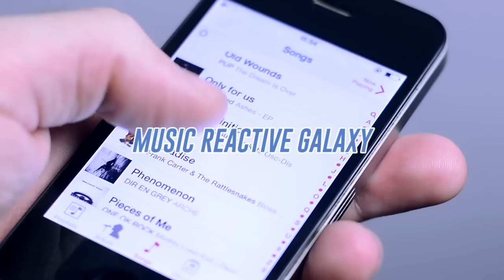Infinity Cube | Paladone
A moodlight with a difference, the Infinity Cube is a mini galaxy of spectacular proportions. Adding light, mystery, and more than a little wonder to any room, this is a far reaching light with mesmeric properties that creates a truly captivating celestial illusion.

Using LED lights and cleverly placed mirrors, the light manages to create an entire galaxy within a cube, providing a wonderful moodlight for any bedroom or living room. There are four different lighting styles to choose from, including: a night sky with all LEDs on; all LEDs phasing randomly to give a galaxy effect; LEDs phasing in groups to create a mystifying moving galaxy; and even a music reactive mode creating a truly magnificent exploding galaxy effect in time to your music. Each mode is selected by pressing down on the cube itself, so all you need to do is sit back, relax and enjoy the possibilities of your own infinite universe.

The Infinity Cube is 19cm tall by 16cm wide (approx 7.5in x 6.3in), and stands on a discreet solid black base. The light is dual powered, either by USB (a micro USB cable is included) or 3 x AA batteries (batteries not included).

T3K is a gift range creating designed and delivered fun gift ideas that transform desktop and lifestyle products into functional tools, gadgets and accessories for everyday use.